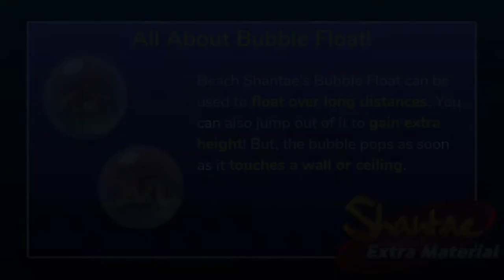Death Battle in the Sand Castle - Video #16 - Shantae: Extra Material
Shantae continued her quest to look for the best beach. But then, while she was looking for seashells, Techno Baron introduces her to his largest seashells. Where will her quest take her next?

Sign up for The Ultimate Shantae Bestiary here! If you've already signed up, there's no need for you to go to the survey again.